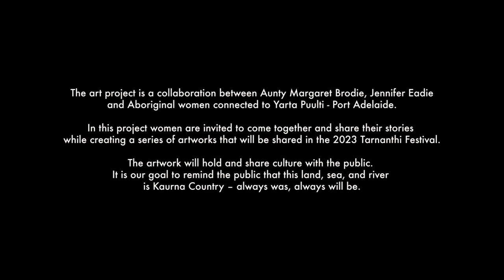Lartelare - Kaurna Womens Art Collective / stage 1 - 2022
The Kaurna Womens Art Collective is a new collaborative project established  by Aunty Margaret Brodie and Jennifer Eadie in 2022.  The collective brings together Aboriginal women connected to Yartapuulti (Port Adelaide) to work on a series of creative projects that celebrate their strength, culture, and connection to the Port.  This project was created on Kaurna Land by proud Nunga women. Always was, always will be, Aboriginal Land.

This video is from the first stage mapping workshop with Kim Mahood in 2022

The Kaurna Womens Art Collective are Margaret Brodie, Tina Flanagan, Bonny Brodie, Leona Brodie, Kath Butler, Abbie Scarce, Emma Scarce & Tash Sutcliffe.

Commissioned by OSCA as part of their Projects of the Everyday initiative and supported by Arts South Australia and the City of Port Adelaide Enfield.